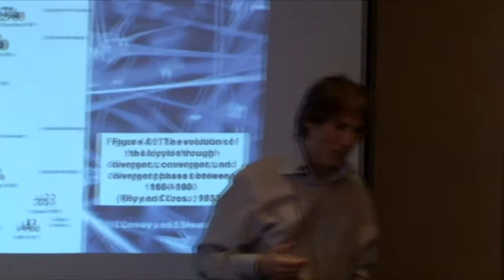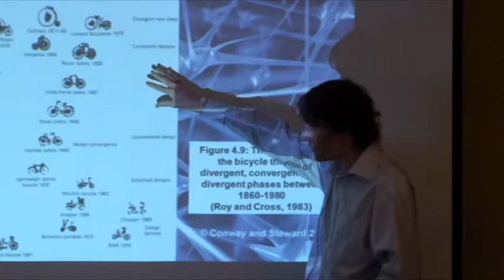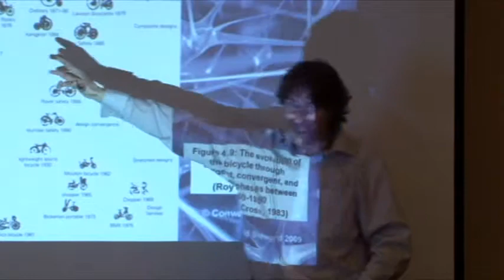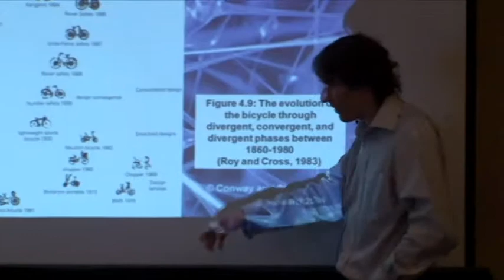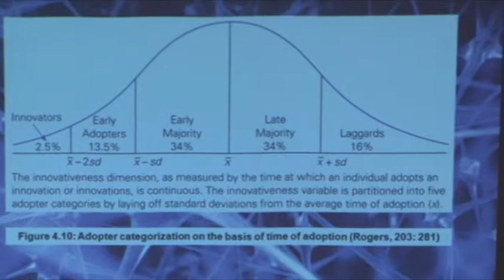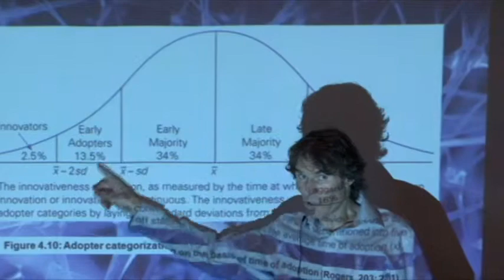Technology and Innovation w/ Dr. Steve Conway Pt. 5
Dr. Steve Conway from the University of Leicester School of Management discusses strategy tools for mapping technology and innovation. Recorded at the University of Leicester Regional Summer School at Ft. Lauderdale, Florida hosted by Education for Advancement on June 9 - Jun 12 2010.